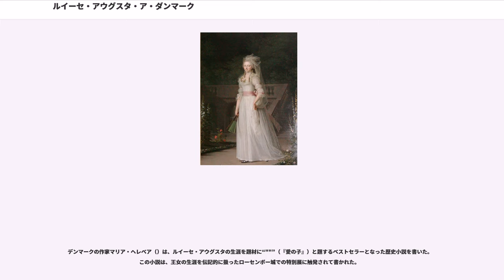ルイーセ・アウグスタ・ア・ダンマーク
ルイーセ・アウグスタ・ア・ダンマーク（Louise Augusta af Danmark, 1771年7月7日 - 1843年1月13日）は、デンマーク王女で、アウグステンボー公フレデリク・クリスチャン2世の妃。公式にはデンマーク王クリスチャン7世と王妃カロリーネ・マティルデの娘とされたが、実際には侍医で事実上の摂政であったフリードリヒ・ストルーエンセが父親であったと広く認められている。この出生から彼女は時に「小ストルーエンセ」（フランス語：La petite Struensee）と呼ばれることもあった。

ルイーセ・アウグスタはデンマーク、現在のヘルスホルム（）のヒルシュホルム宮殿（）で生まれた。ルイーセは父方の祖母（イギリス王ジョージ2世の娘ルイーズ）、アウグスタは母方の祖母（ウェールズ公妃オーガスタ）の名前から取られた。

1772年1月17日、王権強奪のかどでストルーエンセが逮捕、処刑され、母カロリーネ・マティルデ王妃が宮廷からドイツに追放されると、彼女はユリアーネ・マリー王太后の監視の下で3歳年上の兄フレデリク王太子と一緒にコペンハーゲンのクリスチャンスボー城に住み、デンマーク宮廷で育てられた。

1779年2月、首相アンドレアス・ペーター・ベルンシュトルフは、この「半王族」である王女をアウグステンボー公爵家の世子フレデリク・クリスチャン2世と結婚させ、デンマーク王家の2つの系統、現王家であるオレンボー家と分枝であるアウグステンボー家の結びつきをより密接にしようと考えた。これによって、王国の分裂の脅威を回避することができるだけではなく、スウェーデン王家との縁組も阻止できるからである。もっとも、後者の恐れはかなり小さかった。当時のスウェーデンには、彼女より20歳以上年長の王子しかおらず、また従弟である未来のスウェーデン王グスタフ4世アドルフが生まれた時、彼女はすでに7歳になっていたからである。

ルイーセ・アウグスタの未来の夫はデンマーク王家の血を色濃く引いており、母方の祖母、父方の祖母、父方の曾祖母はそれぞれレーヴェントロー伯爵夫人、ダンネショルド＝サムセー伯爵夫人、アーレフェルト＝ランゲラン伯爵夫人であった。彼は当時のデンマークの上流貴族の主要な家系の全てと密接なつながりがあった。

1785年春、スレースヴィ＝ホルステン＝セナーボー＝アウグステンボー公の長子、20歳のフレデリク・クリスチャン2世がコペンハーゲンを訪れた。婚約がその時に発表され、1年後の1786年3月27日に14歳のルイーセ・アウグスタはクリスチャンスボー城で結婚した。1794年の火災とアウグステンボー公フレデリク・クリスチャン1世（1721年 - 1794年）の死による所領の継承まで、2人はクリスチャンスボー城で暮らした。王女はしばしば宮廷行事の中心にいて、「デンマークのヴィーナス」と称された。1794年から2人は、夏の間はアウグステンボー公の所領であったアルス島とデンマーク王室の夏の宮殿のあるグロステンで過ごした。

2人は3人の子をもうけた。

デンマーク王としてシュレースヴィヒ公国を支配していた兄と、シュレースヴィヒにセナーボーをはじめとした所領をもつ夫とは、しばしばその領有をめぐって対立したが、ルイーセ・アウグスタはデンマーク王室の一員の立場を堅持した。また1810年、スウェーデン王カール13世の王位継承者として夫の弟であるクリスチャン・アウグスト（カール・アウグスト）が指名され、その後急死すると、夫は自らがその地位を得ようと試みた。彼女はこれを阻止すべく活発に行動し、その結果フランスの軍人ポンテコルヴォ公ジャン＝バティスト・ベルナドット（カール14世ヨハン）が選ばれた。

夫婦関係は結局破綻し、夫フレデリク・クリスチャンは子供の将来への彼女の影響を法的に制限しようと試みた。夫は1814年6月14日に亡くなり、ルイーセ・アウグスタはアウグステンボー家の遺産と子供の養育権を手に入れた。財産は1820年、長男クリスチャン・アウグストが長期の海外旅行からの帰国時に相続した。

それ以降、彼女はアルス島のアウグステンボー城で暮らした。1832年、末子フレデリク・エミル・アウグストのために、彼女は（現シュレースヴィヒ＝ホルシュタイン州）エッケルンフェルデ（）湾に近いデーニッシャーヴォールト（）半島のノアーおよびグレーンヴォールト（）に所領地を購入し...